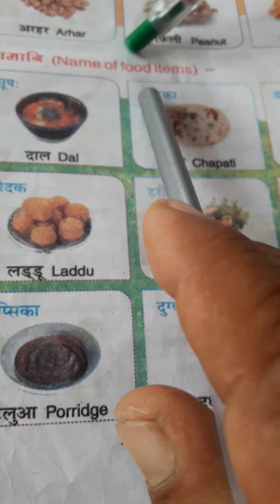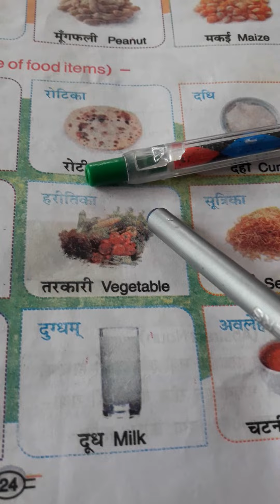🎂Name of food items in Sanskrit,Hindi & English.#(Vocabulary)#